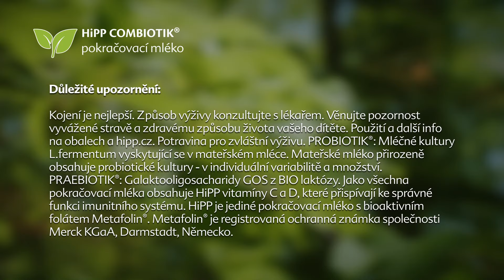HiPP 2 BIO COMBIOTIK®: Nic není blíže mateřskému mléku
HiPP se mateřským mlékem inspiroval. Proto je HiPP 2 BIO COMBIOTIK® jediné kojenecké mléko s kyselinou listovou v naštěpené formě, v jaké ji miminko dosud získávalo jen z mateřského mléka. Také má unikátní kombinaci PROBIOTIK®* a PRAEBIOTIK®** pro podporu imunity***. Nic není blíže mateřskému mléku.

Důležité upozornění: Kojení je nejlepší. Způsob výživy konzultujte s lékařem. Věnujte pozornost vyvážené stravě a zdravému způsobu života vašeho dítěte. Použití a další info na obalech a hipp.cz. Potravina pro zvláštní výživu. *Mléčné kultury L.fermentum vyskytující se v mateřském mléce. Mateřské mléko přirozeně obsahuje probiotické kultury - v individuální variabilitě a množství. **Galaktooligosacharidy GOS z BIO laktózy. ***Jako všechna pokračovací mléka obsahuje HiPP vitamíny C a D, které přispívají ke správné funkci imunitního systému. HiPP je jediné pokračovací mléko s bioaktivním folátem Metafolin®. Metafolin® je registrovaná ochranná známka společnosti Merck KGaA, Darmstadt, Německo.